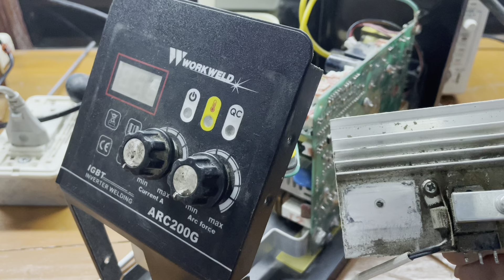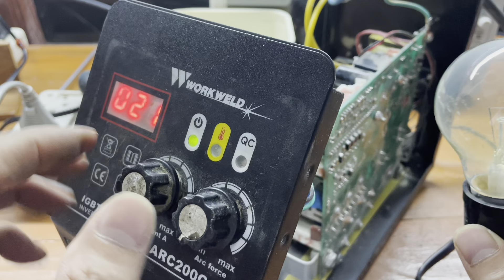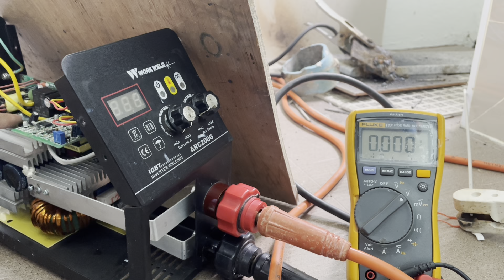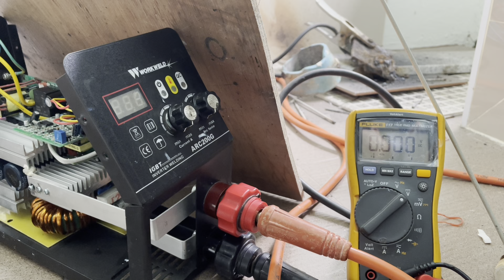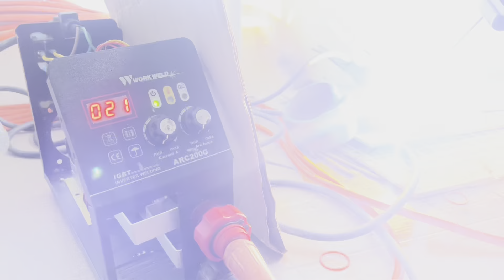EP1 Work Weld ARC200G (อาการ IGBT ซ๊อต ) งานนี้เจอ IGBT ของปลอมครับ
Work Weld ARC200G (อาการ IGBT ซ๊อต ) งานนี้เจอ IGBT ของปลอมครับ ใส่ตัวใหม่และระเบิดครับ หมดไป 8 ตัวงานนี้ ตัวเบาเลยครับ รอชม EP2 กันนะครับว่า ดีเสีย และของแท้ ของปลอม จะดูยังไง